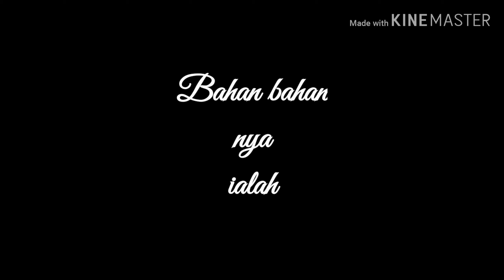KERABU BUNGA KANTAN # MASAKAN KAK MIDAH SARAWAK